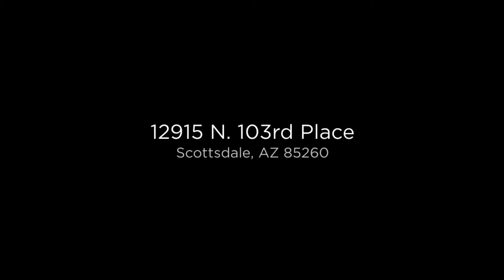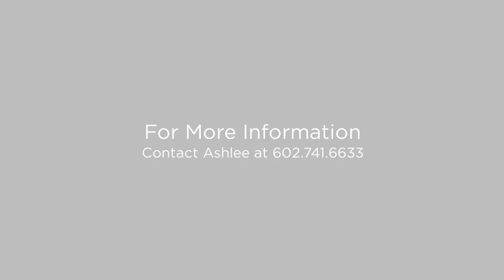Custom Cactus Corridor Estate that has room for the inlaws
FABULOUS CACTUS CORRIDOR ESTATE WITH ALL THE BELLS & WHISTLES. Over $150,000 in REMODELING makes this home a dream come true! This custom estate is situated on .68 acres offering a 3383 sf main home with a 1457 sf detached casita perfect for families & entertainment. Stunning upon entry, this home offers a spacious open design with all NEW designer trends throughout. They didn't stop there. add in a New roof, New A/C units, New windows, New paint & the list goes on & on making this home perfect for your most discerning clients. Love to entertain? This backyard is ready to host parties with an inviting pool, spa & wtr ftr; endless deck space, exterior flpc, bbq & plenty of open green space with mature landscaping. Perfection inside & out!